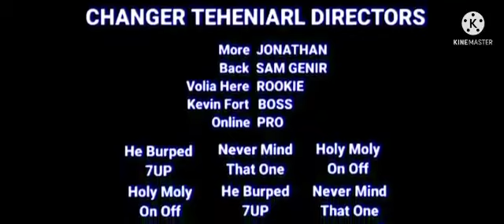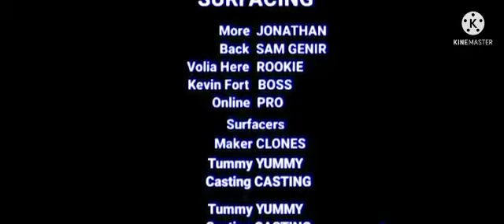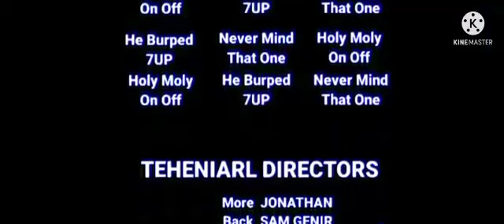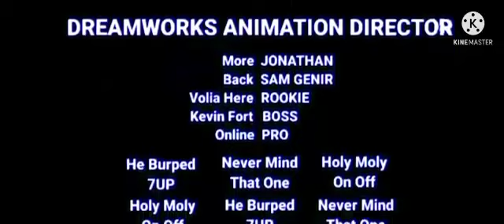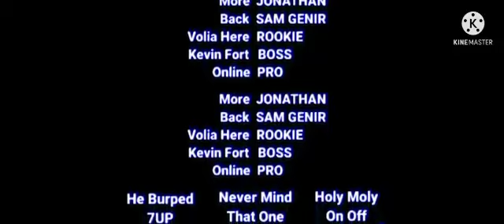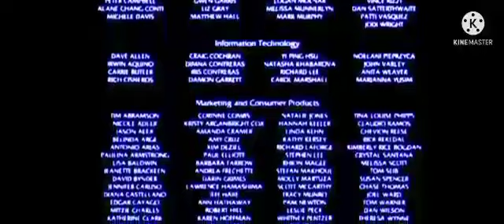Cierre Ethan.A Productions 6 2031 DVD (Argentina)